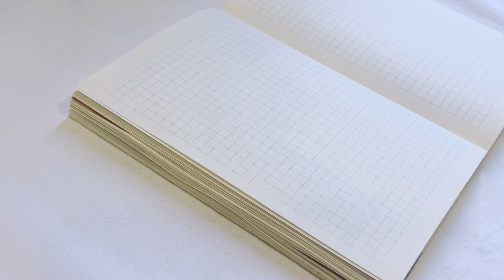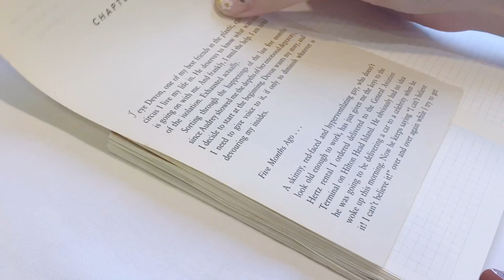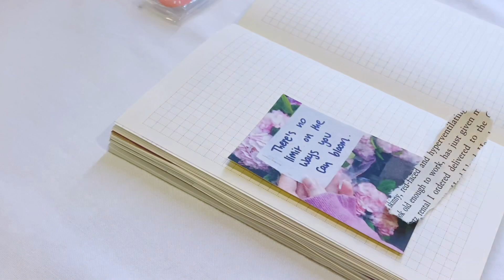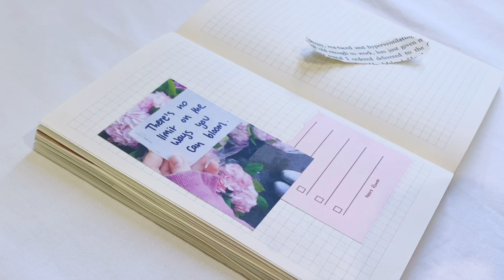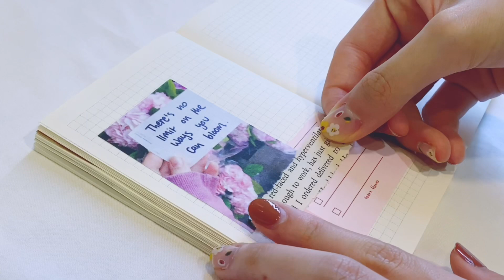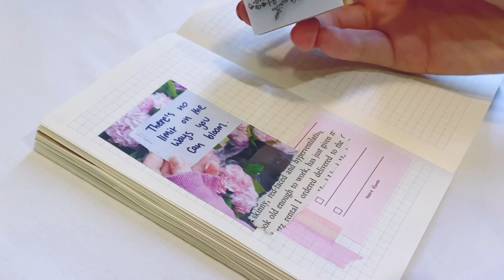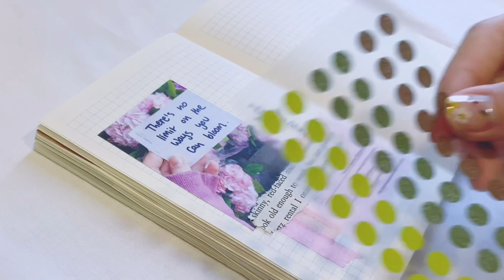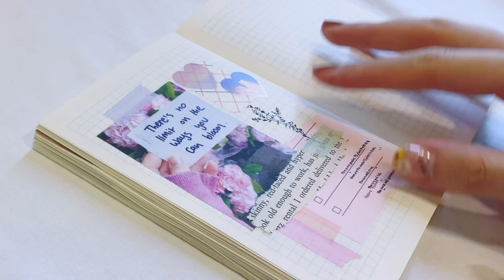asmr journal with me🍬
♡ Music ♡

T R A $ H - Journey
BIDØ - Last Sunshine
broey. - Paradise
heytheremylove. - bloom.
tzelun- see u soon
Jay-Lounge - Sleeping City
WYS -lone
Jay-Lounge - Puddles /w Jordy Chandra

🌟sc 160🌟